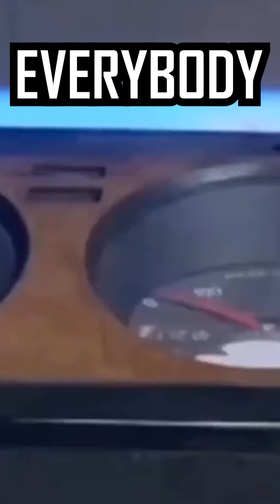the reason why Indians are so smart